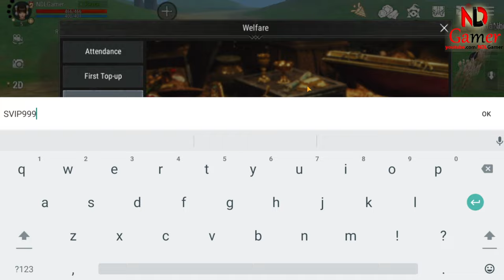Silkroad Origin Mobile Gameplay & How to redeem code Silkroad Origin Mobile (All 5 Giftcodes)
Silkroad Origin Mobile is an exciting game that has captured the attention of many players worldwide. If you're a fan of this game, you might be interested in learning how to use Silkroad Origin Mobile codes to enhance your gaming experience. By utilizing Silkroad Origin Mobile gift codes and redeem codes, you can unlock special in-game rewards and items. For those wondering how to redeem code Silkroad Origin Mobile, it's a simple process that can greatly benefit your gameplay. Make sure to look out for the latest Silkroad Origin Mobile giftcodes and giftcode game Silkroad Origin Mobile to maximize your potential. Whether it's a code Silkroad Origin Mobile or a redeem code Silkroad Origin Mobile, these codes are essential for every dedicated player. Don't miss out on any code game Silkroad Origin Mobile opportunities to stay ahead in the game!

🎁5 Giftcodes Silkroad Origin Mobile:
1. SILKROAD
2. ROAD77
3. SVIP666
4. SVIP888
5. SVIP999